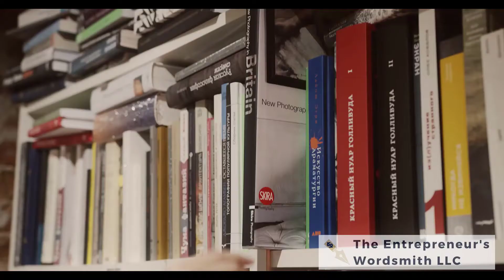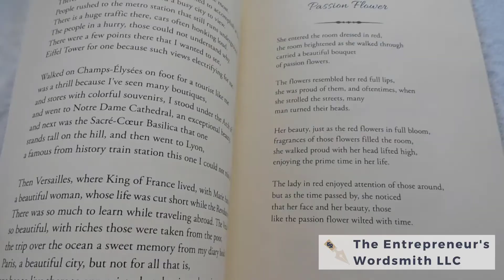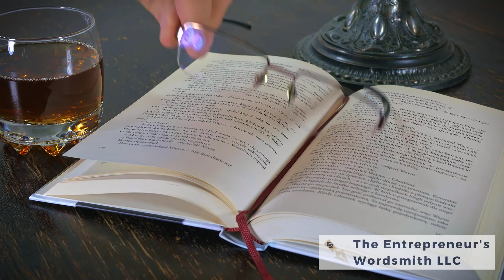What Makes a Great Book? Celebrity Ghostwriter and Writing Coach Joshua Lisec Reveals Secrets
What makes a book successful? Gain insights from celebrity ghostwriter and persuasive writing coach Joshua Lisec's example of client Bushra Azhar, founder of Persuasion Revolution and author of bestseller Mass Persuasion Method.

In this video, Lisec analyzes what makes Azhar's book irresistible using his framework for crafting high-quality, marketable manuscripts.

According to Lisec, Azhar's book nails every component of a great read:

- Strong hook distinguishing the book from competitors
- Clearly defined reader avatar and value promise
- Robust yet concise content delivering that value
- Memorable frameworks and examples
- Call-to-action driving book buyers to her business

Persuasive writing coach Joshua Lisec reveals the iterative process of refining Azhar's ideas into a polished book leveraging her personal brand. The collaboration combined her knowledge with his packaging expertise.

Azhar's success proves that marketing begins with the writing. When your book exemplifies core values and hooks readers, it practically sells itself.

Lisec advocates using an author example like Azhar to benchmark your own book's qualities. Let her formula inspire your content while expressing your unique voice.

Learn the key attributes that make a book irresistible to readers and publishers from the runaway success example of Bushra Azhar, a client of celebrity ghostwriter and persuasive writing coach Joshua Lisec.

**Unlock Your Profitable Book**: Are you ready to write a book that not only tells your story but also sells like hotcakes? Book your free Profitable Book Roadmap call with celebrity ghostwriter and persuasive writing coach Joshua Lisec to get started on your path to writing a book that captivates and sells.

**The Author Example**: In this video, Professional Ghostwriter Joshua Lisec unveils the author example, his client, Bushra Azhar, the brilliant mind behind the Persuasion Revolution and the author of the Mass Persuasion Book. The book reflects the essential qualities of a good book, including a clear value proposition that sets it apart from the multitude of others in the market.

**The Role of Marketing**: It's crucial to understand that effective book marketing for self-published authors is not solely reliant on marketing services. After all, no amount of marketing can propel a book to success if it doesn't have a strong foundation. Your book should be able to stand on its own, engaging readers from cover to cover and leaving them with a lasting impact. The crucial book marketing strategies that truly work should be implemented before the book is even completed.

**How to Promote a Self-Published Book**: If you're wondering, "How can I promote my self-published book?" it's essential that your book isn't finished just yet. There's still time to refine and craft it into a good book. Some of the most crucial steps in writing a book happen during the book idea generation process.

**Bushra Azhar's Success Story**: To illustrate the significance of this approach, let's take the example of Bushra Azhar and her book, "Mass Persuasion Method." Celebrity ghostwriter and persuasive writing coach Joshua Lisec shares the strategic insights that went into ensuring the success of this book before it was even published. If you're curious about how to write a book that not only captivates but also sells, Joshua's video has the answer.

**Quality Matters**: Ultimately, the qualities of a good book are what set it apart in the competitive world of literature. Whether you're an aspiring author or a seasoned one, understanding the principles behind what makes a good book is essential for your writing journey. Discover the secrets of crafting a book that not only meets but exceeds your readers' expectations.

**Take Action Now**: If you're committed to creating a book that makes a difference and leaves a lasting impact, celebrity ghostwriter Joshua Lisec's insights are a goldmine of wisdom. Learn from the professionals how to write a book that not only tells a compelling story but also sells like a bestseller.

Don't miss this opportunity to elevate your writing and marketing skills. The path to success starts with understanding the qualities of a good book. Book your free Profitable Book Roadmap call today and unlock the potential of your book.